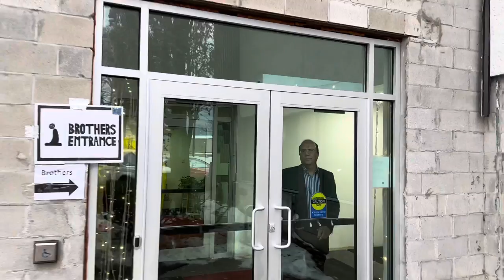Ramadan Iftar At Kitchener Masjid In Canada 2023(Ramadan Ki Ronaqain Canada Main)(Ramadan Special)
In this vlog I went to do  iftar at Kitchener Masjid and showed you how Muslim in Canada do iftar at the masjid.